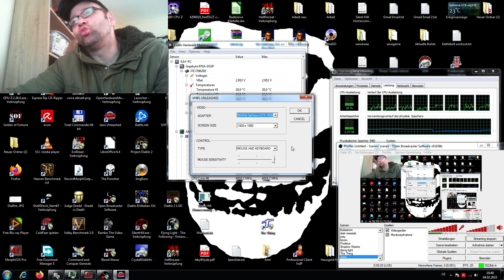Jaws Unleashed PC part 2 again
System:
AMD FX 8350
Mainboard: Gigabyte 970a-ds3p
8 GB Ram
ASUS Cerberus GeForce GTX 1050 Ti 4GB OC -- Watch live